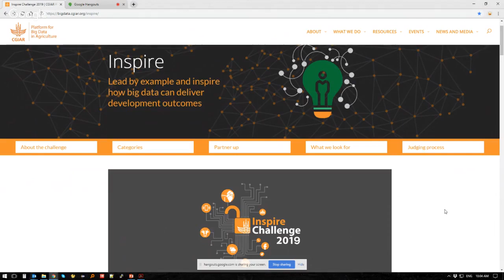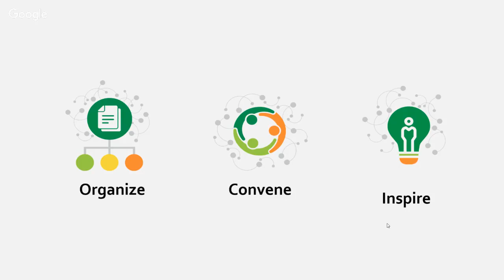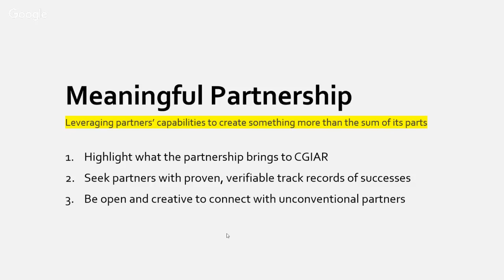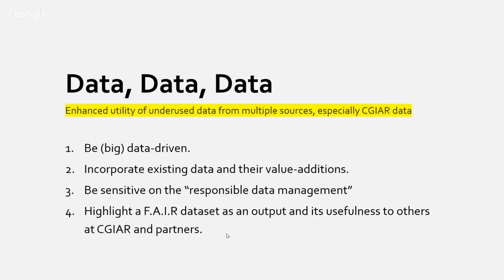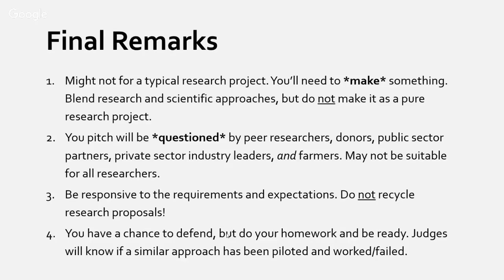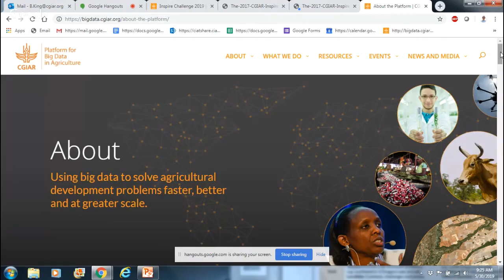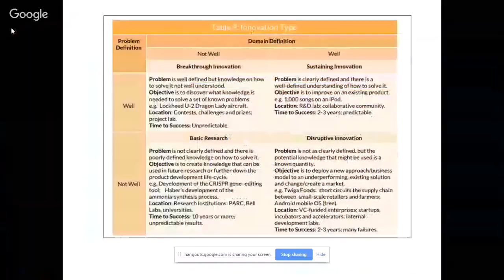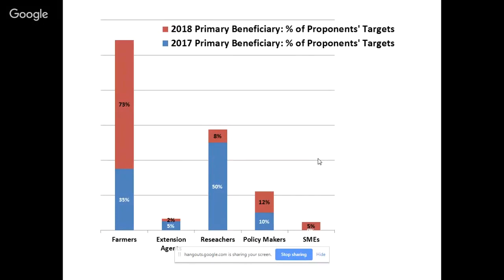2019 Inspire Challenge Q&A Webinar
This year the CGIAR Platform for Big Data in Agriculture will award up to 1 million USD in grants to two categories of Inspire Challenge winners. We hosted a Q&A webinar to address potential applicants' questions. Featured speakers include: Brian King, Sessie Burns, and Jawoo Koo.